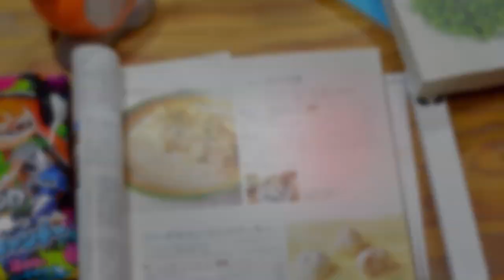Reseña "Indigno de ser humano" de Osamu Dazai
En esta ocasión reseñamos la obra de uno de los miembros del escuadrón suicida de escritores japoneses.